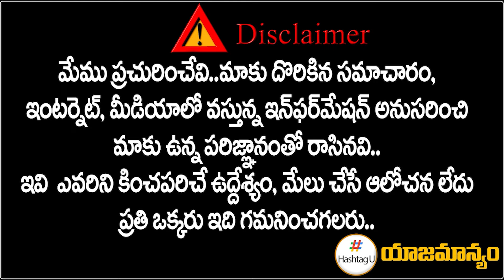80 ఏళ్లుగా ఉంటున్నా కూల్చేసారు.. రేవంతన్నా ఇది న్యాయమేనా ? || Shaikpet Public Reaction || HashtagU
80 ఏళ్లుగా ఉంటున్నా కూల్చేసారు.. రేవంతన్నా ఇది న్యాయమేనా ? || Shaikpet Public Reaction || HashtagU